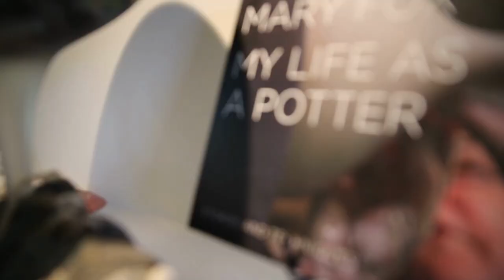My Life as a Potter, Stories and Techniques by Mary Fox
Enjoy a great read and give back at the same time – all royalties from Mary Fox’s “My Life as a Potter” are being donated to the Mary Fox Legacy Project, supporting the young potters of tomorrow.

This book reads like one of those fascinating conversations you never want to end – ClayCraft Magazine UK